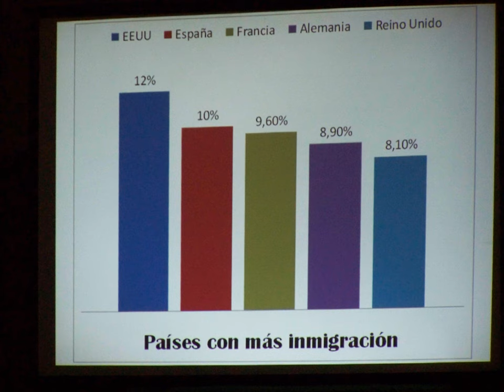consulta misionera para latinoameric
este evento fue una experiencia maravillosa donde nos reunimos representacion de mas de 20 paises entre misioneros, directores de agencias y ejecutivos Dios nos ministro y nos bendijo